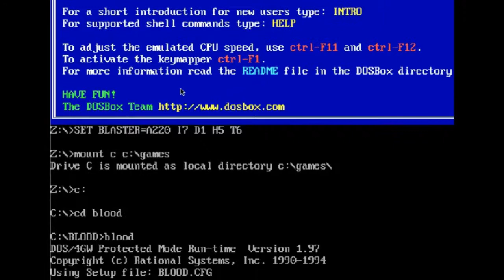Cajun Plays: BLOOD part 3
Back with another edition of Cajun Plays: BLOOD
We finish off the carnival and make our way to some kind of strange scary demonic castle where things constantly jump out and try to eat my face.